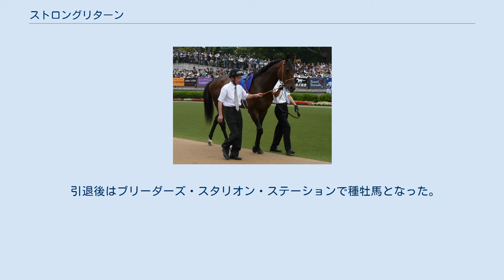ストロングリターン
ストロングリターン（英：Strong Return）とは日本の競走馬・種牡馬。
おもな勝ち鞍に2012年の安田記念、2011年の京王杯スプリングカップ。
 2008年10月19日、東京競馬場での2歳新馬戦でデビューし、2着。
2戦目で勝ち上がる。
3歳を迎えて最初の3戦は勝てなかったが、4月の中山競馬場の500万下戦で2勝目をあげ、葵ステークス4着、ラジオNIKKEI賞でも3着に入った。
秋の1走を挟み、4歳となった2010年の初戦テレビ山梨杯、準オープンの東京クラウンプレミアムを連勝してオープンクラスに上がる。
エプソムカップ6着のあと休養に入り、その間に準オープンクラスに降級して5歳を迎え、5歳初戦の雲雀ステークス2着を経て4月の難波ステークスを勝って再度オープンクラスに上がり、続く京王杯スプリングカップでもシルポートをハナ差下して重賞初制覇を果たした。
安田記念ではリアルインパクトの2着に入り、秋も富士ステークスで4着とした。
 6歳となった2012年は初戦の京王杯スプリングカップ4着から安田記念に駒を進め、レースでは中団の競馬からグランプリボスとの接戦を制して1分31秒3のレコードタイムでGI初制覇を果たした。
秋2戦は毎日王冠7着、西下してのマイルチャンピオンシップ8着と振るわず、7歳初戦の京王杯スプリングカップに向けて調整していた矢先の2013年4月に左第一趾節種子骨々折を発症して全治6ヶ月以上の休養することとなり、そのまま復帰することなく9月4日付で競走馬登録を抹消された。
 引退後はブリーダーズ・スタリオン・ステーションで種牡馬となった。